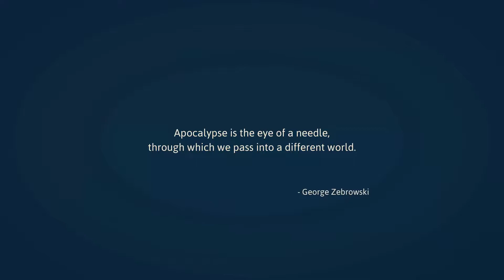Haiku, the Robot GAMEPLAY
Delve into the depths of a mechanical world in this cute, adventure-exploration game. Explore and fight in a land full of corrupt robots and machinery. All while seeking answers to the mysteries around you.

TITLE: Haiku, the Robot
GENRE: Action, Adventure, Indie
DEVELOPER: Mister Morris Games
PUBLISHER: Mister Morris Games
RELEASE DATE: 28 Apr, 2022